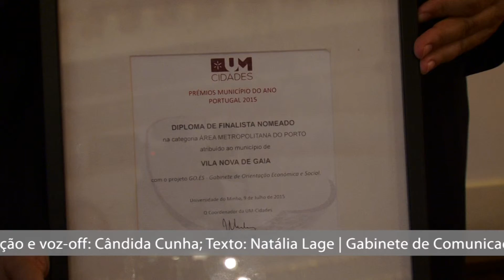Prémio Município do Ano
Gaia selecionado como um dos quatro melhores da AMP
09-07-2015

Vila Nova de Gaia foi selecionada como um dos quatro melhores municípios da Área Metropolitana do Porto para o Prémio Município do Ano Portugal 2015, atribuído pela Universidade do Minho, um reconhecimento honroso num universo superior a 80 candidaturas do país.

A candidatura de Vila Nova de Gaia incidiu no Gabinete de Orientação Económica e Social (GO.ES), dinamizado pela Gaiurb. Trata-se de um projeto social que visa apoiar e aconselhar os munícipes com dificuldades financeiras ou problemas se sobre-endividamento.

"É um projeto que pretende dar dignidade às famílias. Nesta altura de crise e de maus momentos, as famílias estão desmotivadas, mas este projeto social tenta devolver a dignidade que as famílias merecem", acrescentou Elisa Cidade.

Por seu turno, Daniel Couto, presidente do Conselho de Administração da Gaiurb, salientou que o GO.ES "procura dar dignidade às pessoas que perderam quase tudo e que encontram uma porta aberta para uma orientação social económica. É, sobretudo, a dignidade que está em causa e a vontade de restituí-la".

O Prémio Município do Ano Portugal 2015 foi atribuído ao Município de Vila do Bispo, no Algarve, e foi entregue por Castro Almeida, secretário de Estado do Desenvolvimento Regional.

A iniciativa teve por objetivo reconhecer e premiar as boas práticas em projetos implementados pelos municípios, com impactos assinaláveis pelo território, economia e sociedade, numa lógica de promoção do crescimento, inclusão e sustentabilidade.